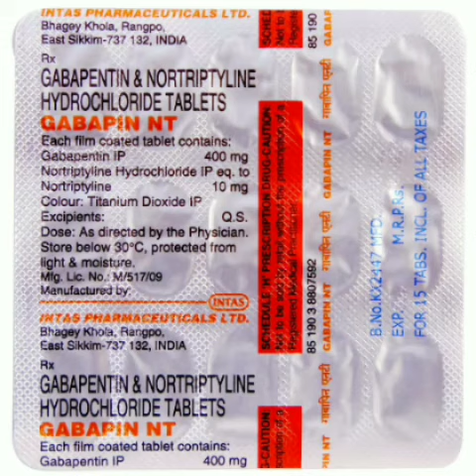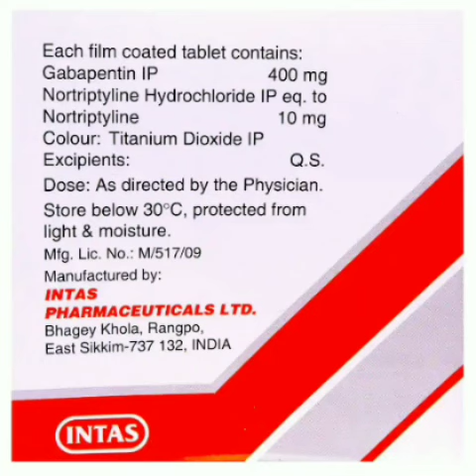gabapin nt tablet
gabapin nt tablet uses,side effects and doses in hindi